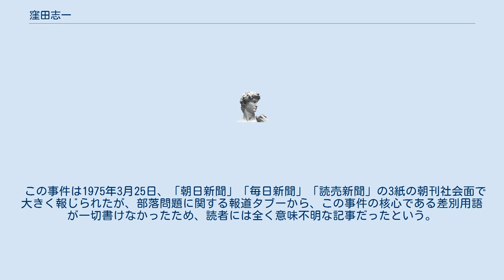窪田志一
窪田 志一（くぼた しいち、1913年 - 1984年）は、鹿児島県日置郡伊集院町（現：日置市）出身の歴史家、政治運動家。
 彼の歴史研究は、祖母の福永ウメより、家伝の『かたいぐち記』『異端記』という古文書を渡されたことに始まる。
 この『かたいぐち記』『異端記』に、記されていた岩屋梓梁（いわやしんりょう）の業績調査のため南九州各地をまわり、その後研究結果を自家出版した。
 彼の著作中、祖母の福永ウメから受け継いだ『かたいぐち記』『異端記』のことは、まとめて「易断史料」と呼ばれていることが多い。
 この「易断史料」については、最後まで公開が行われず、また著書の中でも、原文らしきものがほとんど引用されていないことから、その実在自体も疑われる。
 そのため、現在ではその内容のみならず実在性についても、彼が残した文章から間接的に推察せざるを得ない。
『かたいぐち記』については、彼が記した次の具体的な説明から、なんらかの記録は実在したことをうかがわせる。
 「真方衆は、-中略- 岩屋梓梁に関する情報、資料蒐集につとめ、その逐一報告は、谷山（旧谷山郷、現在鹿児島市南部）下福元に岩屋梓梁が建立した清泉寺代々の住持が、禅宗の教線と薩摩藩学匠達が清泉寺で行った『参学会』（参禅を口実とした岩屋梓梁研究発表会）から得た知識と共に取捨選択して誌し、秘密保持の必要上、記録の嵩を小さくして後世に分かり易く残すためにすべて楷書をもって念入りに誌され『かたいぐち』と表記して、厚さ五十厘ほどに達している。」 1975年、都知事選に立候補した際、選挙公報の中で「エタ」「エッタ」「餌取（えた）」「穢多童」「易断（えた）」などの語を13箇所で使用し、東京都選挙管理委員会から「基本的人権を著しく侵害する」などの理由により、これらの語を職権で削除された。
 窪田の所論は「エタは、永正年代に時の室町幕府を倒した神仏習合の易断（えた）政府を語源にしたものであり、のちに徳川幕府が、誇り高き易断政府の子孫たちを全国に隔離し差別した」などという独自の内容で、科学的には不正確だが、要するに「被差別部落民はもっと胸を張るべきだ」というもので、差別を助長する意図はなかったとされる。
 この事件は1975年3月25日、「朝日新聞」「毎日新聞」「読売新聞」の3紙の朝刊社会面で大きく報じられたが、部落問題に関する報道タブーから、この事件の核心である差別用語が一切書けなかったため、読者には全く意味不明な記事だったという。
 ^ 秋山祐徳太子『恥の美学』芸術新聞社、2009年4月10日、58頁。
 ^ 窪田志一『岩屋天狗と千年王国』下、53-54頁。
 ^ 窪田志一『岩屋天狗と千年王国』下、344頁。
 ^ 窪田志一『岩屋天狗と千年王国』下、342頁。
 ^ a b c 『差別用語』（汐文社、1975年）p.95-96